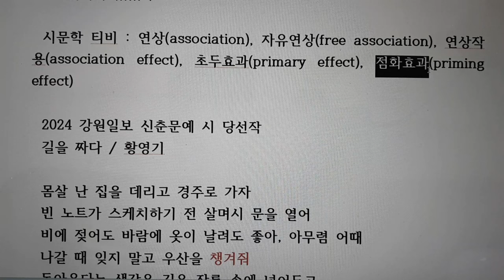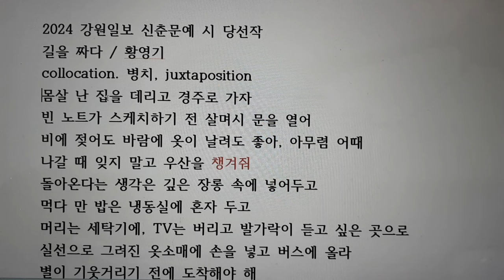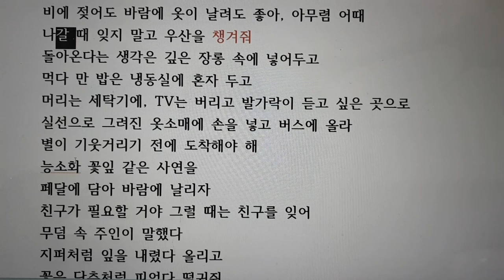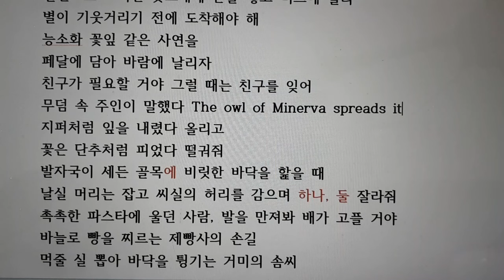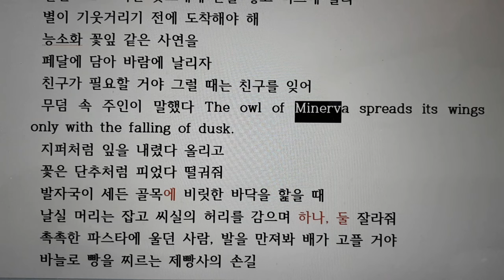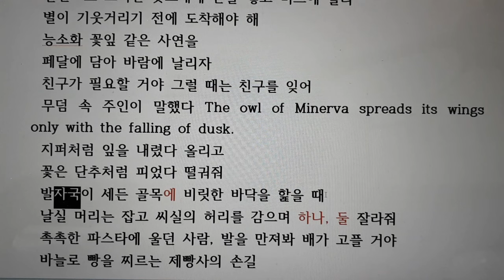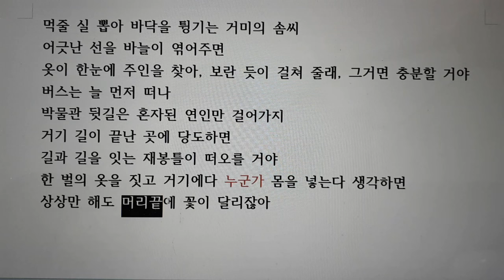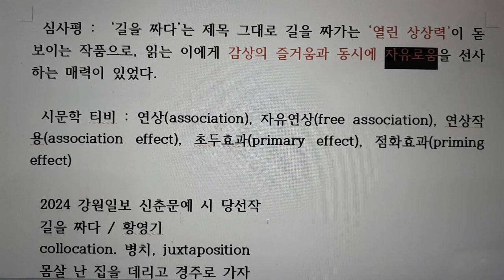2024 강원일보 신춘문예 시 당선작, 길을 짜다 / 황영기, 독특함의 진수를 보여주는 시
2024 강원일보 신춘문예 시 당선작
길을 짜다 / 황영기

몸살 난 집을 데리고 경주로 가자
빈 노트가 스케치하기 전 살며시 문을 열어
비에 젖어도 바람에 옷이 날려도 좋아, 아무렴 어때
나갈 때 잊지 말고 우산을 챙겨줘
돌아온다는 생각은 깊은 장롱 속에 넣어두고
먹다 만 밥은 냉동실에 혼자 두고
머리는 세탁기에, TV는 버리고 발가락이 듣고 싶은 곳으로
실선으로 그려진 옷소매에 손을 넣고 버스에 올라
별이 기웃거리기 전에 도착해야 해
능소화 꽃잎 같은 사연을
페달에 담아 바람에 날리자
친구가 필요할 거야 그럴 때는 친구를 잊어
무덤 속 주인이 말했다
지퍼처럼 잎을 내렸다 올리고
꽃은 단추처럼 피었다 떨궈줘
발자국이 세든 골목에 비릿한 바닥을 핥을 때
날실 머리는 잡고 씨실의 허리를 감으며 하나, 둘 잘라줘
촉촉한 파스타에 울던 사람, 발을 만져봐 배가 고플 거야
바늘로 빵을 찌르는 제빵사의 손길
먹줄 실 뽑아 바닥을 튕기는 거미의 솜씨
어긋난 선을 바늘이 엮어주면
옷이 한눈에 주인을 찾아, 보란 듯이 걸쳐 줄래, 그거면 충분할 거야
버스는 늘 먼저 떠나
박물관 뒷길은 혼자된 연인만 걸어가지
거기 길이 끝난 곳에 당도하면
길과 길을 잇는 재봉틀이 떠오를 거야
한 벌의 옷을 짓고 거기에다 누군가 몸을 넣는다 생각하면
상상만 해도 머리끝에 꽃이 달리잖아